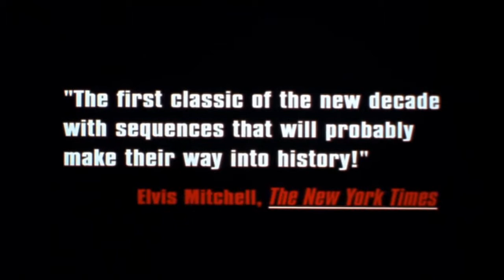Сука любовь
Posted by Kleinburd Digital Agency.